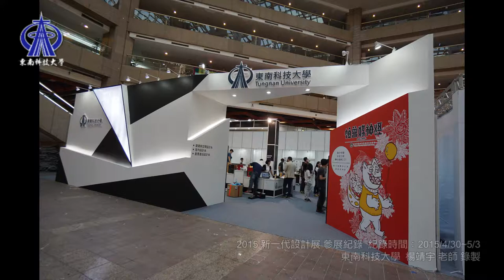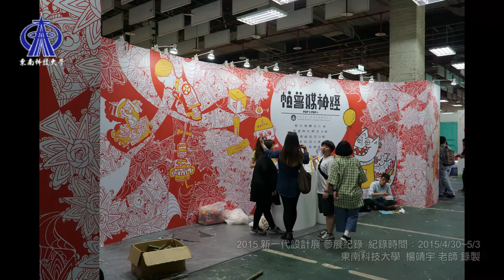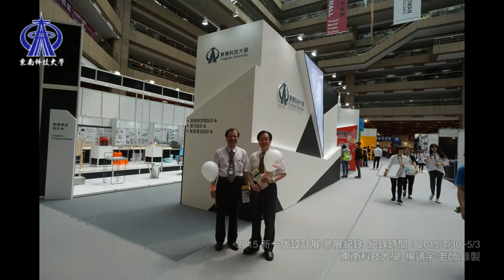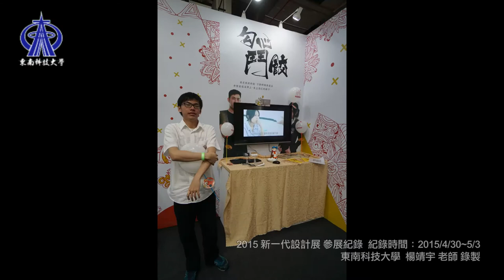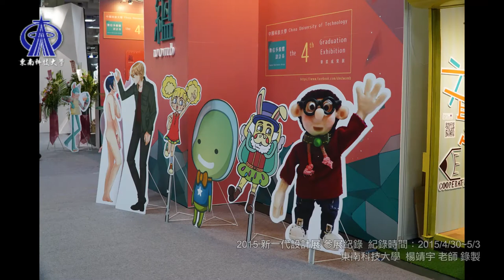東南科大 2015 新一代設計展 工作紀錄集錦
新鮮人報到：
數位媒體設計系 第一屆畢業生
室內設計系 第一屆畢業生
創意產品設計系 (三年級同學明年正式露臉)
營建與空間設計系 空間設計組
資訊管理系 互動媒體設計組